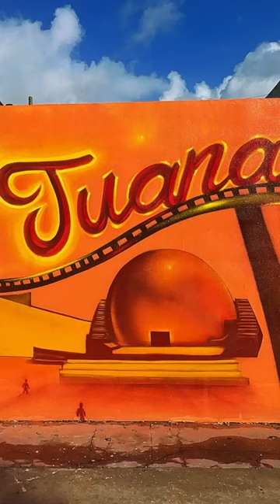Street Photography in Tijuana, Mexico.